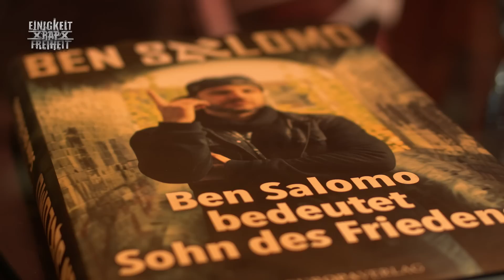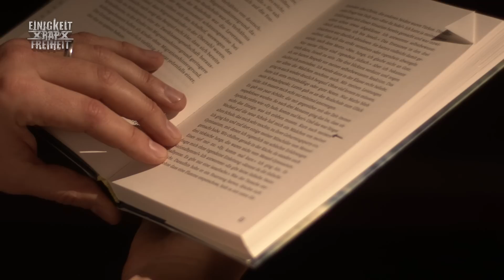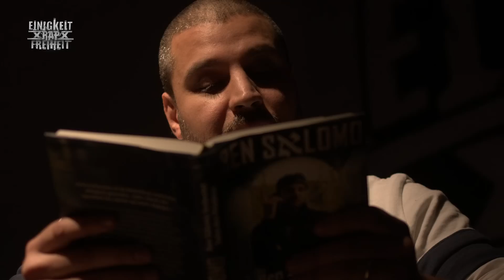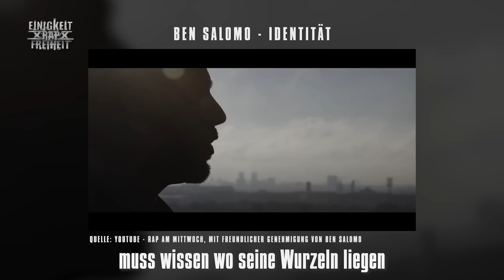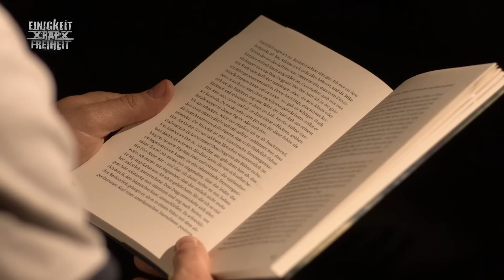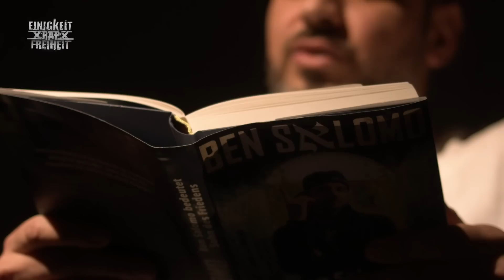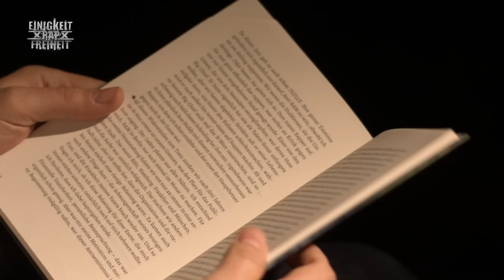BEN SALOMO I "Deutschrap ist antisemitisch und ideologisch!"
Nach der Beendigung von Rap am Mittwoch hat Ben Salomo ein Buch geschrieben. In diesem berichtet er von antisemitischen Erfahrungen im Deutschrap sowie in der Gesellschaft.
Kamera: Manuel Weingärtner, Ilhan Coskun
Schnitt: Manuel Weingärtner, Steven Breden
Redaktion: Hubertus Koch, Maximilian Kamp
Auf seinem neuen Kanal beschäftigt sich Hubertus Koch künstlerisch mit deutschrap, dem Heimatbegriff und der gesellschaftlichen Verantwortung des Einzelnen.
► erf gehört zu funk
► Im Auftrag von Radio Bremen für funk